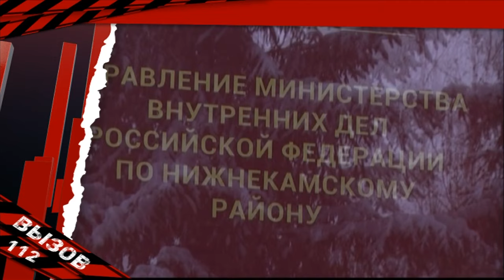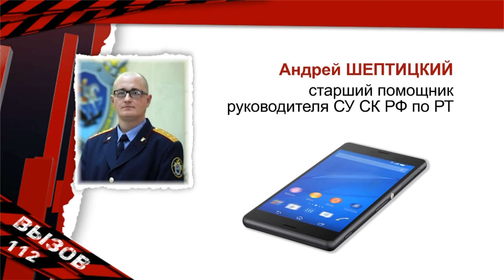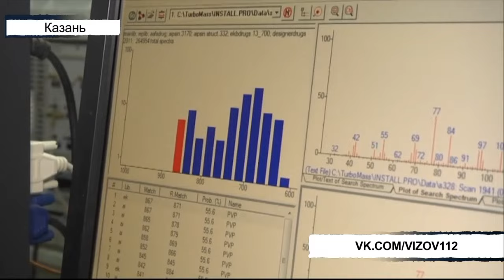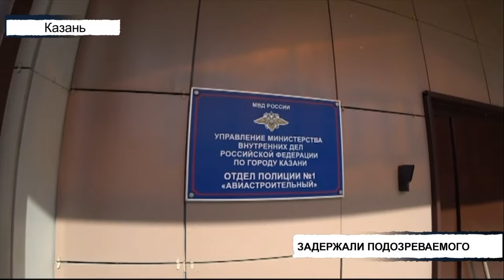Происшествия Татарстана: Вызов 112 от 01/02/24 - ТНВ